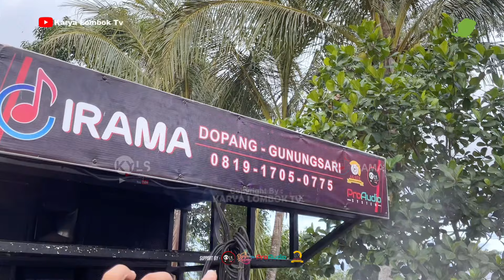Iring Pengantin Praimeke Hari Ini Nia Dirgha Dengan Lagu Jagak Jodoh Dengan || irama Dopang Terbaru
Kecimol merupakan salah satu kesenian musik tradisional yang berasal dari Lombok Nusa Tenggara Barat.
Aransemen Musik Irama Tidak Jauh Beda Dengan Orkses New Palapa, Adella Yanga Di Jawa || Nia Dirgha

Judul :
Artist : Nia Dirgha / Rian

00:00 INTRO
01:00 BAGIAN 1
02:00 BAGIAN 2
03:00 BAGIAN 3
04:00 BAGIAN 4
05:00 BAGIAN 5
06:00 BAGIAN 6
07:00 BAGIAN 7
08:00 BAGIAN 8
09:00 BAGIAN 9
10:00 BAGIAN 10
11:00 BAGIAN 11
12:00 BAGIAN 12